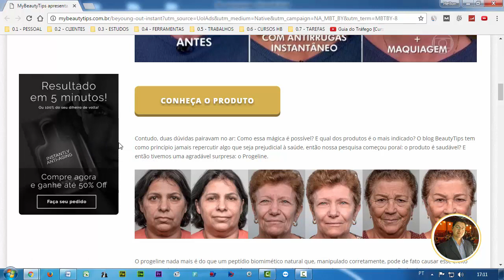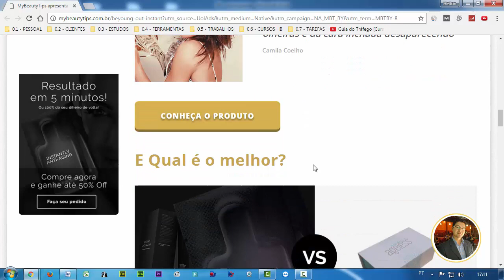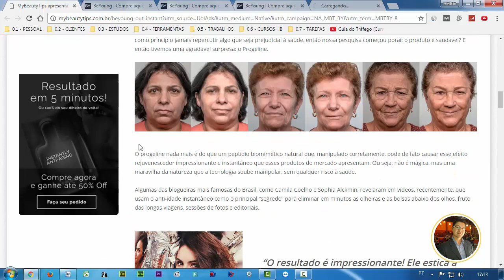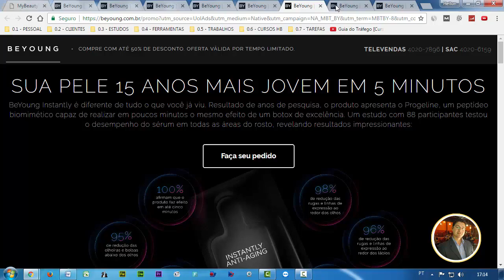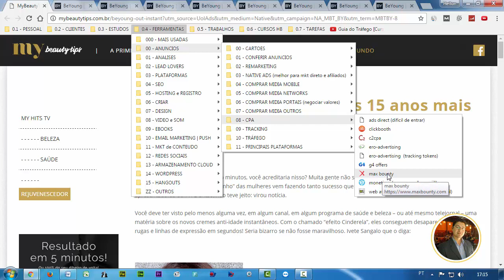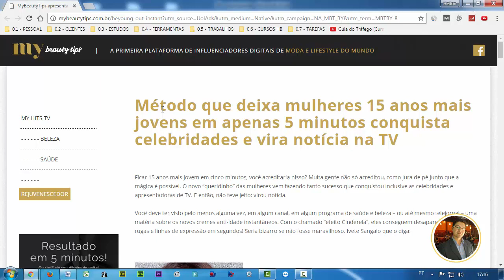O Que é um Anúncio do Tipo ADVERTORIAL?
Anúncio ADVERTORIAL é aquele que tem o único objetivo de fazer com que o lead clique em um dos diversos LINKS no anúncio (que em geral é uma página com uma matéria do tipo jornalística).

Todos os links levarão para a MESMA página final, que é a página de vendas do produto ou serviço que está sendo anunciado.

Em geral é feito em rede de display, mas também pode ser observado em rede de pesquisa do Google!

2. Anunciar no Google (AdWords)
3. Checklists (resumos) de Processos Digitais
4. Como Gerar VISITAS (tráfego) no Site?
5. Criação de [Sites & Blogs]
6. Criar Negócios Online
7. EAD (ensino à distância)
8. Email Marketing
9. Estratégias e Funis de Venda
10. Facebook & Face ADS
11. Marketing de Conteúdo
12. Processos de Venda ONLINE
13. Vida de Empreendedor
14. WordPress (criação de sites e blogs)
15. Youtube